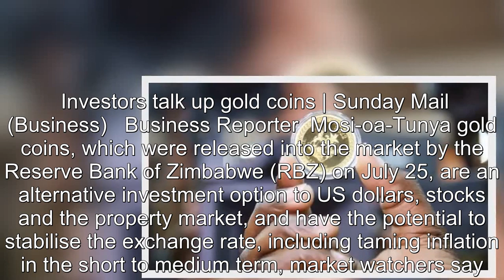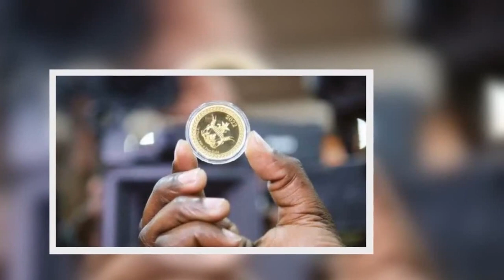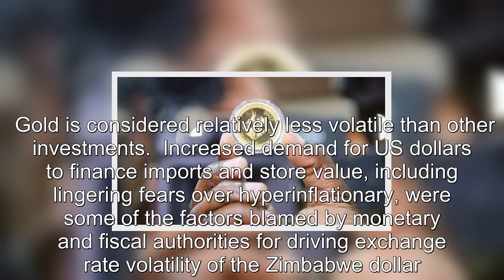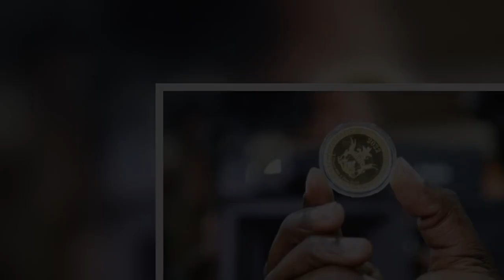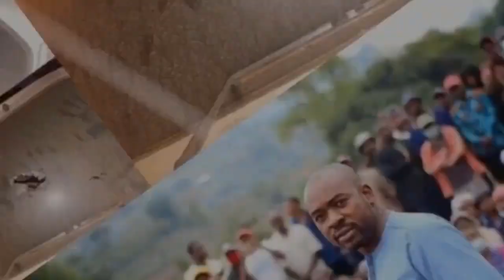Investors talk up gold coins